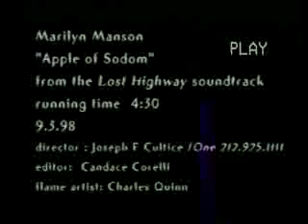Marilyn Manson Apple of Sodom 1998